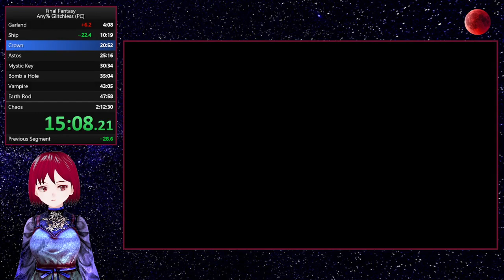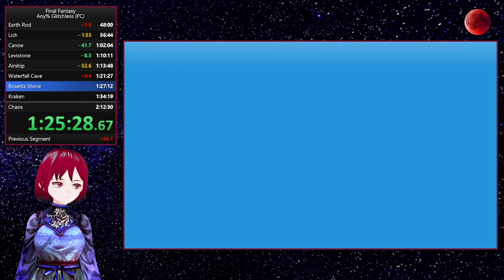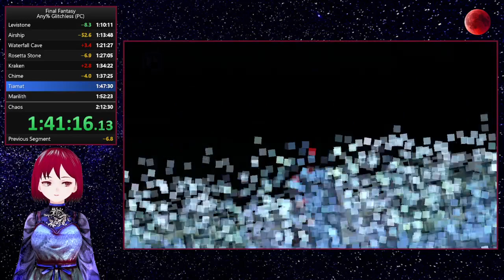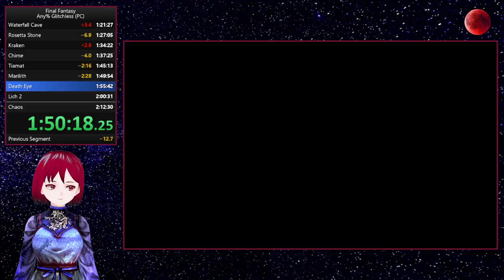Final Fantasy I Pixel Remaster speedrun - 2:09:07 (with commentary)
My last PB with strats that are as safe as I'd use them in a marathon, which make especially the earlygame more consistent, but also a lot slower. On top of that I've been commentating about everything that came to mind about the run.
The run was pretty solid, only big timelosses that come to mind are messing up the crescent lake shopping and dying twice to Chaos.